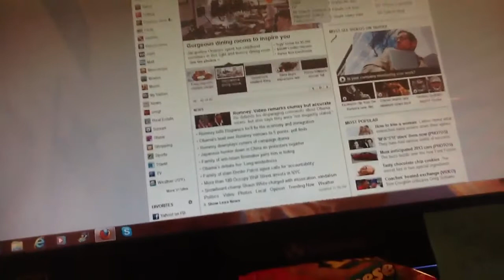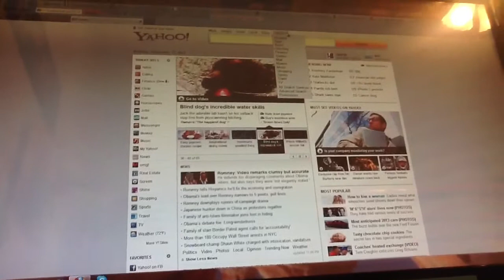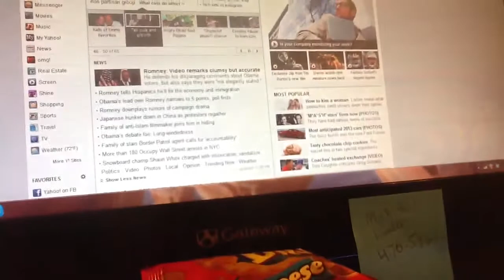Shaytember day #17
I was eat burger king